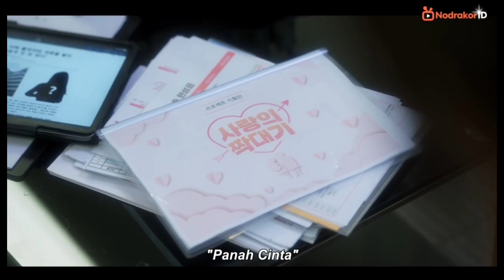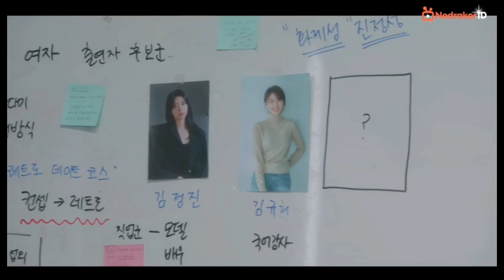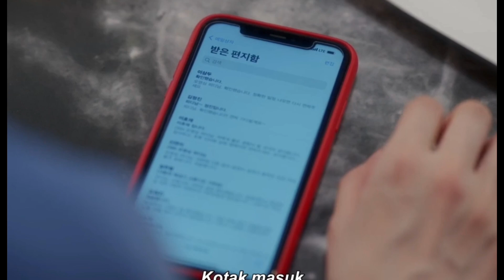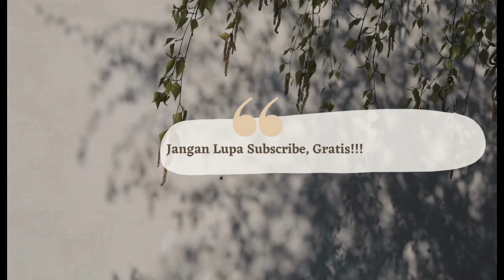Jadi Ganteng Banget! Ketemu pengikut masa kecil setelah 20 tahun || Drama Oh! Young Sim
Selamat 👀 menonton